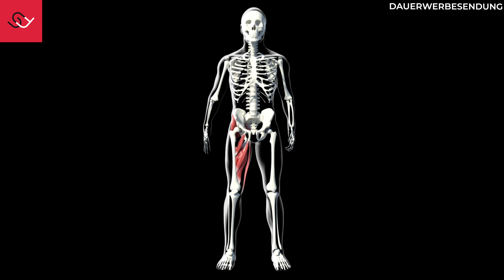Ist dein Hüftgelenk gesund? Mach den Test! (Dauert 5 Sek.)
Unser Strong&Flex SYSTEM
schmerzfrei - beweglich - stark - beeindruckend
Starte jetzt 😃👇
Du hast ernsthaftes Interesse, mit uns zusammenzuarbeiten und brauchst Beratung?
Schildere uns dein Problem und wir antworten persönlich!
Mit welchen Strategien dein Körper immer eine
Lösung bereit hält und nie zum Problem wird:
Das erfährst du in unserer
KOSTENLOSEN FALLSTUDIE🤗
Hier klicken👇
paleo chair - im Sitzen fit und mobil werden 🤩
paleo mattress - natürlich gut schlafen 😴
paleo bar - entspannt deinen Rücken retten 💪
Du trainierst leistungsorientiert 💪😊?
Unser High Performance Mobility Programm
Gamechanger funktionelle Schuhe 👟👟‼
Zehenfreiheit und laufen wie auf Wolken:
Hol dir mit dem Addict den perfekten Schuh für den Alltag:
Wunderwaffe bei Verspannungen und Muskelschmerzen
Hol Dir den Flow Pro oder Flow Mini 🔫
💯 Verstehe das Seil und du verstehst deinen Körper
Kinwire Rope Flow:
💯 Genialer höhenverstellbarer Schreibtisch:
Fitness - Tools:
Hol Dir Dein spaßiges Bredder Balance Board
Fußmuskulatur - MEGA WAFFE:
💯 Zehen und Füße trainieren 2.0 💯
Hol Dir deine Toebands:
Korrigiere Deine Zehen - Position mit Correct Toes!
WERTVOLLE LINKS:
- Die willst Dich spirituell entwickeln? Lies dieses Buch
- Klimmzugstange für den Türrahmen:
* (Modell KS270)
*bezahlter Amazon-Link
Folge uns:
Du fragst dich, ob dein Hüftgelenk gesund ist? Dann mach jetzt mit uns den Faber-Test (dauert nur 5 Sekunden) und du weißt sofort mehr! Wie der Test durchgeführt wird, zeigen wir dir in unserem heutigen Video.
Kapitel:
0:00 Intro
0:11 Warum Hüftgesundheit so wichtig ist!
0:34 Der Faber Test & Analyse
1:58 Warum testen so wichtig ist!
2:45 Unser Strong&Flex SYSTEM
3:52 Lass dich von uns beraten!